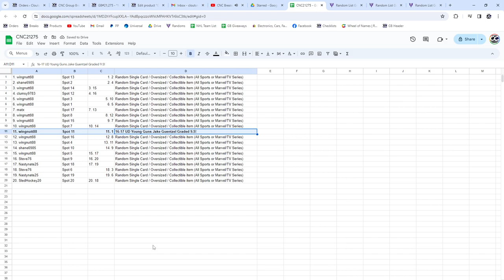Jake Guentzel Young Gun Hockey Chancer Break - CNC GB #21,275